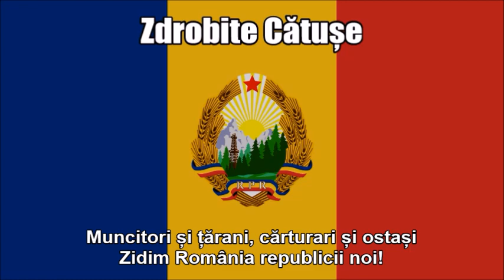Communist Romania Anthem in 1948-1953 (Zdrobite Cătușe) - Nightcore + Lyrics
This is a Nightcore mix of the national anthem of the former Romanian People's Republic under communism and used from 1948 until 1953 - "Zdrobite Cătușe (Broken Shackles)". I edited the track on Audacity by speeding up the audio while also altering the tempo. As a disclaimer I am still showing respect of the anthem while I wrote down the original Romanian text at the bottom so you can sing along with it. I just think this remix I made sounds great and liked the way it turned out.

TAGS INCLUDED: National Anthem, Romania (Country), Nightcore, Lyrics (Website Category), Zdrobite Cătușe, Communism